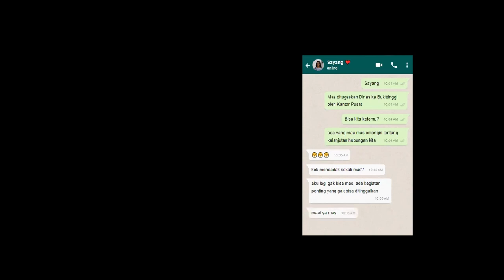Munawir - Sudah Cukup Sudah ( Official Music Video )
"Official Music Video By : Munawir Single Album.

Untuk Ke Tiga Kalinya Music Video Munawir Sudah Cukup Sudah Tayang Perdana Di YouTube Munawir Rempas.

Alhmdulillah Puji Syukur Atas Kehadirat Allah SWT, Yang Mana Pada Hari Ini Munawir Rempas Akan Merilis Single Lagu Ke Tiga Kalinya, Masih Dalam Tahapan Single Album Pertama Yang Berjudul " Sudah Cukup Sudah " Lagu Ini Menceritakan Tentang Kisah Perjalanan Seorang Pria Yang Sedang Menjalani Status Masa Hubungan Percinta'an Terhadap Kekasihnya, Namun Ia Tanpa Di Sadari Bahwa Selama Ini Cintanya Dia Terhadap Kekasih Puja'an Hatinya Itu Hanyalah Sebatas Permainan Belaka, Melainkan ( Bersandiwara ).

Artist : Munawir
Title : Sudah Cukup Sudah
Songwriter : Munawir
Producer : Fhajri Arye Gemilang
Mixing & Mastering : Chellung Record
Recording : Chellung Record Music Production
Talent : Intan Mayasari, Zalmon Koto, Munawir
Lokasi : Balai Kota Pemko Pustaka Bung Hatta Bukittinggi, Taman Anak - Anak, Pasar Atas Jam Gadang Bukittunggi, Caffe Universiras Fort De Kock Bukittinggi, Beserta Guest House

Introlude Music :

Awalnya Dirimu
Katanya Mencintai Diriku
Tapi Dirimu Selalu
Dan Selalu Permainkan Diriku

Jikalau Memang Dirimu
Sudah Tak Mencintai Aku
Lepaskanlah Diriku
Karena  Ku Tak Mau Terus Begini

Reeff :
Sudah Cukup Sudah
Kau Menyakitiku
Sudah Cukup Sudah
Kau Melukai Hatiku

Sudah Cukup Sudah
Kau Campakkan Aku
Sudah Cukup Sudah
Kau Bersandiwara Untuk Ku

Lirik 2 :
Jikalau Memang Dirimu

Reeff 2 :
Sudah Cukup Sudah
Kau Menyakiti Ku
Sudah Cukup Sudah
Kau Melukai Hatiku

Sudah Cukup Sudah
Kau Campakkan Aku
Sudah Cukup Sudah

Introlude Music Melody :

Reeff 3 :
Sudah Cukup Sudah
Kau Menyakiti Ku
Sudah Cukup Sudah
Kau Melukai Hatiku

Sudah Cukup Sudah
Kau Campakkan Aku
Sudah Cukup Sudah
Kau Bersandiawra Untuk Ku

Sudah Cukup Sudah
Kau Menyakiti Ku
Sudah Cukup Sudah
Kau Melukai Hatiku

Sudah Cukup Sudah
Kau Campakkan Aku
Sudah Cukup Sudah

Oowhhh.